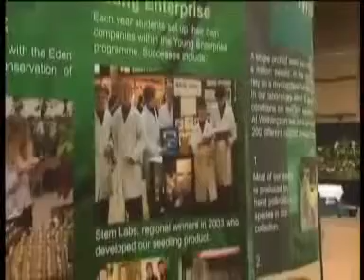A Passion for Plants, 2006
Following students Luke Lucas and Ben Stokes at the RHS London International Orchid Show in 2007, from cleaning the plants to receiving the medal.